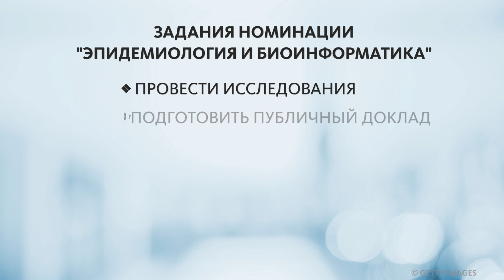НОВЫЕ НОМИНАЦИИ НА XXI ДЕЛЬФИЙСКИХ ИГРАХ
На XXl молодёжных Дельфийских играх России пройдут новые номинации.

Одна из номинаций – "Эпидемиология и биоинформатика". Направление приурочено к 100-летию санитарно-эпидемиологической службы России и проводится совместно с Роспотребнадзором. Попробовать свои силы смогут малые коллективы молодых учёных в возрасте от 18 до 25 лет.

Вторая номинация "Научно-популярный видеоблогинг" проводится в партнерстве с Российским обществом "Знание". К участию в этом направлении приглашаются конкурсанты от 16 до 25 лет, которые умеют рассказывать о серьёзных темах в увлекательном формате.
Подробнее рассказываем в ньюме!